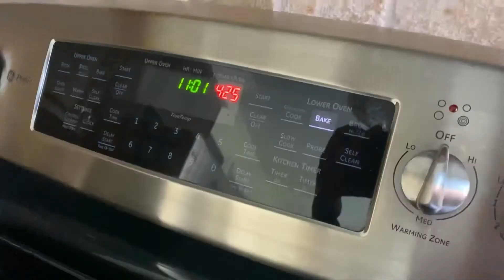Greek Chicken -How to make tender & crispy Chicken with skin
This recipe is very easy and quick to make.
It is lemony ,juicy ,tender and crispy chicken recipe with skin
Its a one pan dish - no mess at all

Ingredients :

Chicken thighs with skin
1tbsp salt
1 tbsp paprika
1 tbsp thyme,oregano,parsley and rosemary
You can use any herbs of your choice i prefer using all the herbs i have in my pantry :)
2 crushed garlic cloves
Generous amount of olive oil
Freshly squeezed lemon juice

Bake it for 45 mins at 425 F